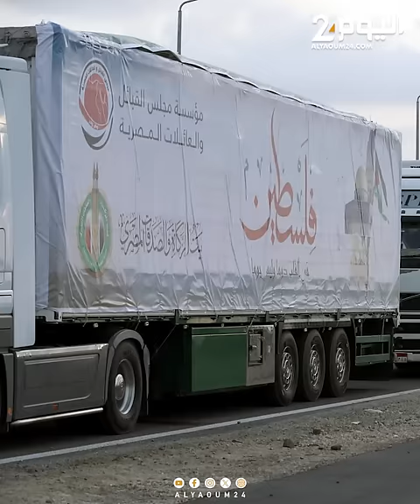الشرق الأوسط على شفير الانزلاق إلى "نزاع إقليمي شامل" وفقا للأمم المتحدة